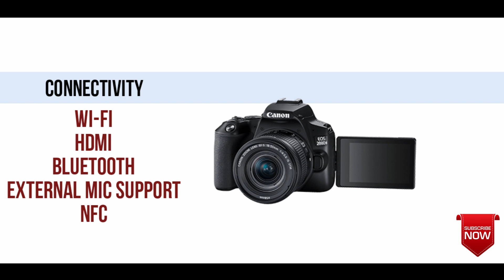Canon EOS 200D Specifications || Helmet Don India || HelmetDon.In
Here is our video on specifications of Canon EOS 200D.